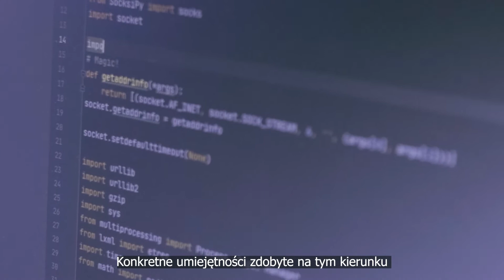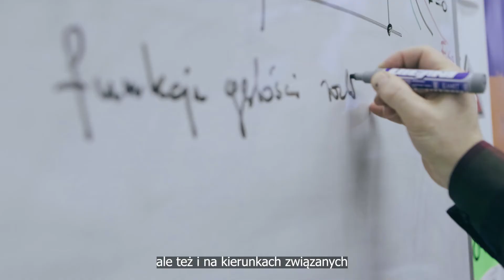UMCS | AZS UMCS | Ready to win | Żywko